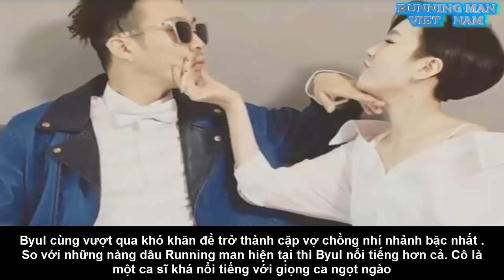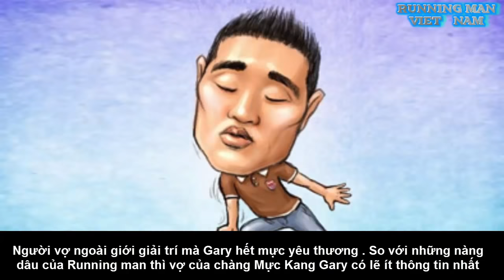TÌM HIỂU CÁC NGƯỜI VỢ CỦA CÁC THÀNH VIÊN RUNNING MAN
Phía sau những người đàn ông thành đạt luôn có bóng dáng của người phụ nữ , hôm nay chúng ta sẽ tìm hiểu về những người vợ của các thành viên Running Man